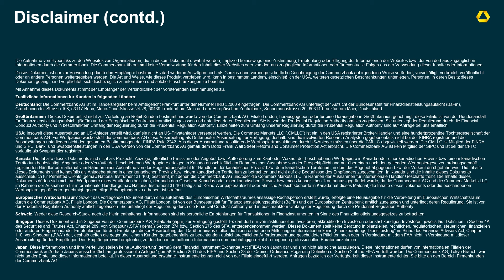Schaut auf die Lohnabschlüsse!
12. Januar 2024: Wann die EZB die Zinsen senkt, hängt stark von den Lohnabschlüssen ab. Wir analysieren, wie es bei den Lohnkosten aussieht und was das für die Inflation und die Geldpolitik bedeutet.